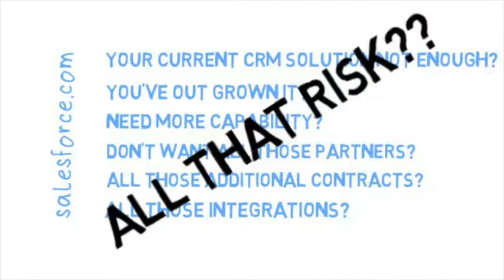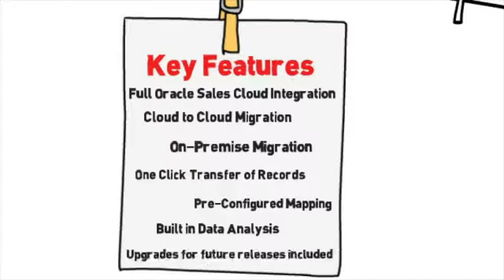Conemis Salesforce.com Migration Solutions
Conemis has developed tools and a methodology to help customers migrate from Salesforce.com to the Oracle Sales Cloud.